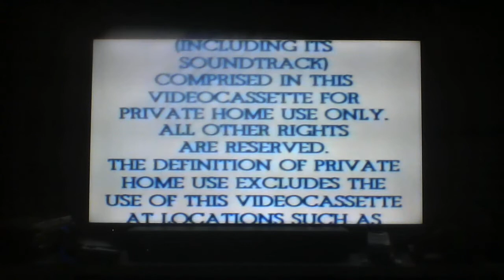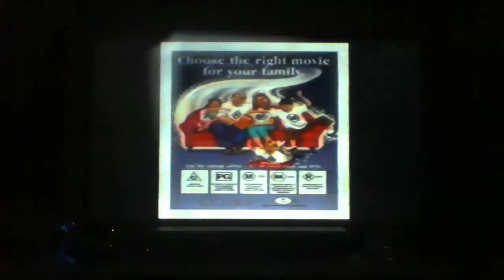Harry Potter & The Philosopher's Stone VHS Australia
1. Video Piracy Promo (Australiasian Film & Video Security Office)
2. Warning
3. Ratings Classification promo
4. Following Trailer Rated G Screen
5. Harry Potter & The Philosopher's Stone soundtrack CD trailer
6. Film Rating screen
7. Warner Bros Home Video logo